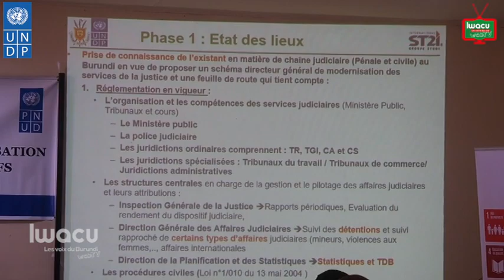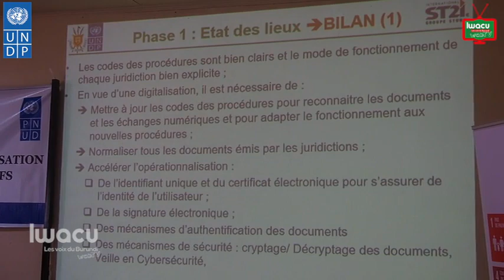Le ministère de la justice rejoint l’ère numérique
En raison des défis affichés dans son fonctionnement, Le ministère de la justice collaboration avec le Programme des Nations Unies pour le Développement au Burundi a organisé, ce 22 avril, un atelier de restitution des services judiciaires afin d’améliorer l’accès à la justice, de la qualité des services et renforcer la redevabilité.